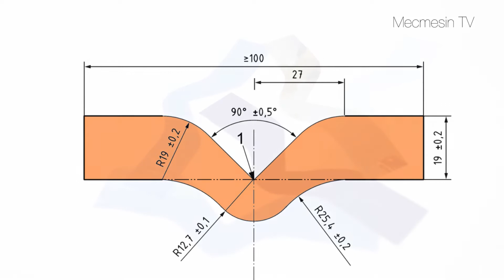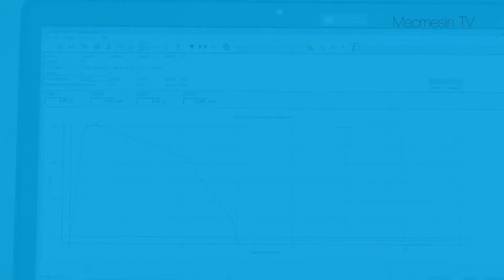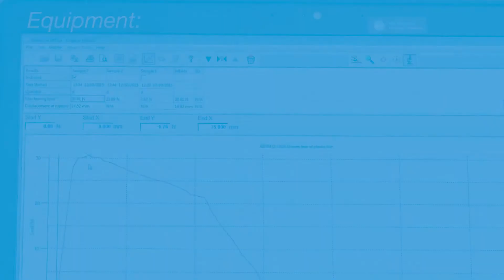Máy đo lực xé theo ASTM D1004 / Mecmesin / 0986817366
Quoc Viet